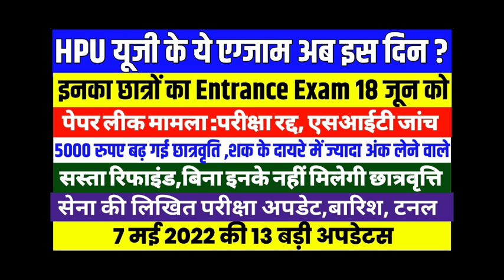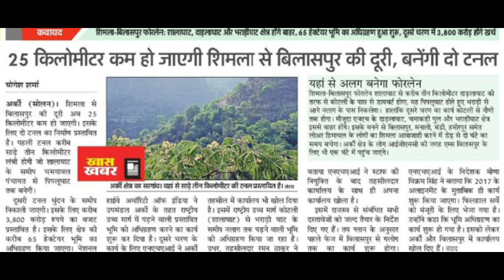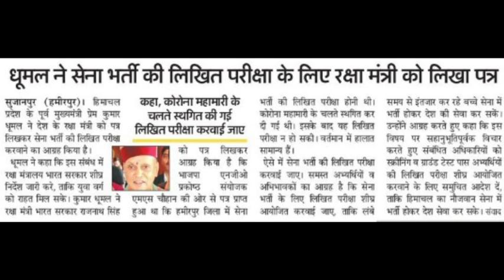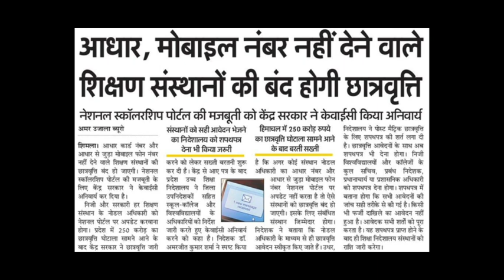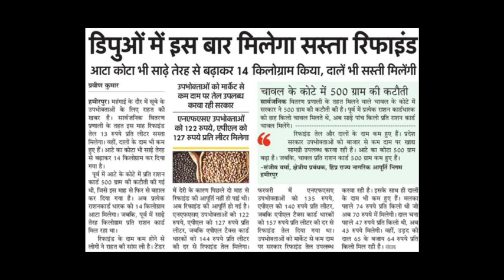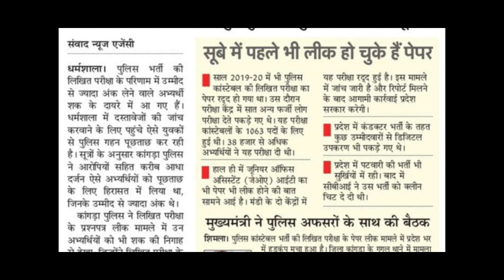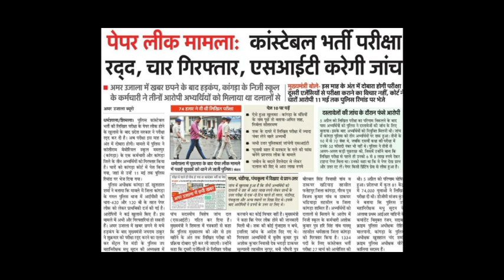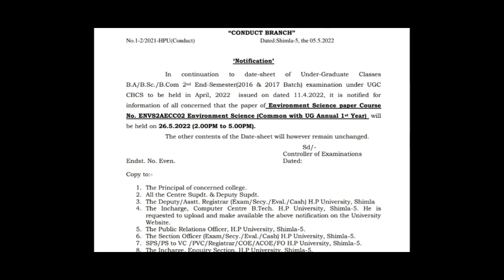इन छात्रों का ENTRANCE EXAM 18 जून को ?||HPU UG EXAM अब इस दिन||पेपर लीक मामला|सेना